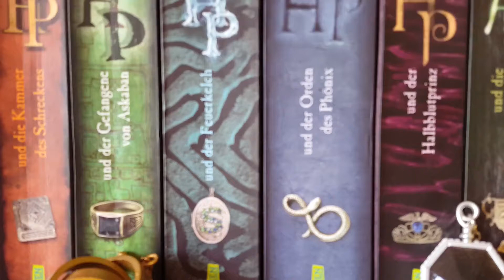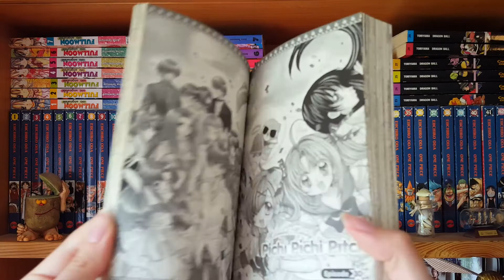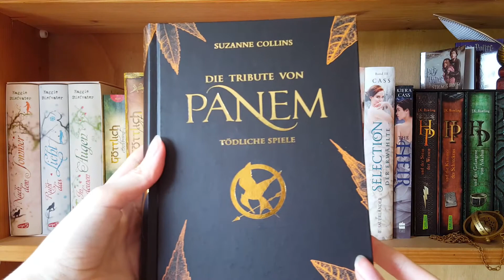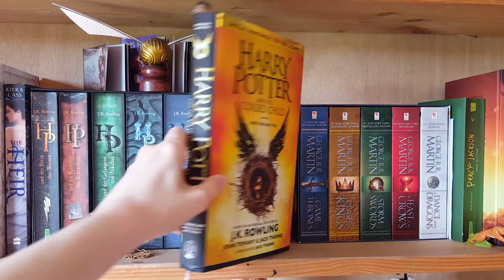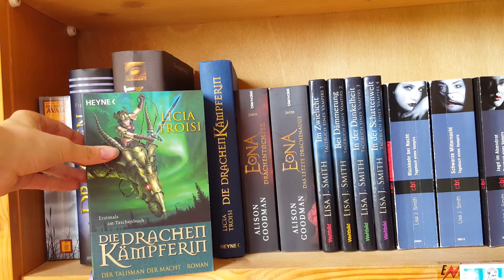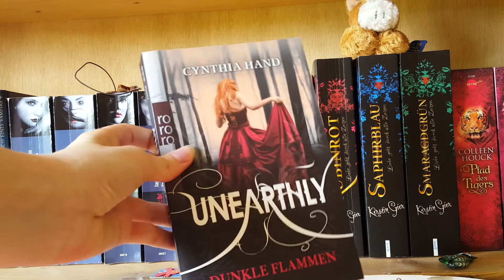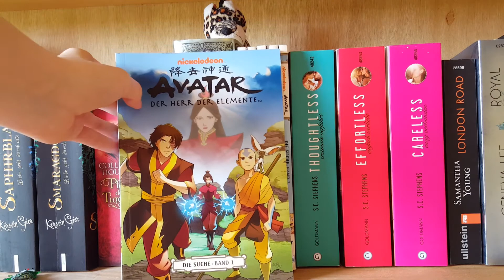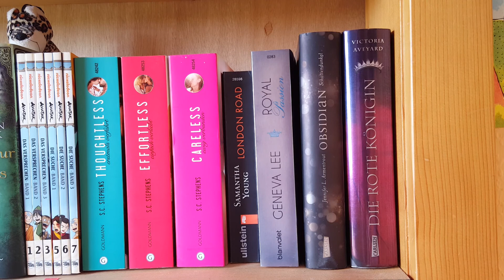Mein Bücherregal Juli 2017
Ich zeige euch, welche Bücher sich in meinem Bücherregal befinden! :)

✗Fullmoon wo sagashite
✗Kamikaze Kaito Jeanne
✗Pichi Pichi Pitch
✗Dragonball Band 1
✗One Piece Band 1
✗Nach dem Sommer: Hardcover
✗Göttlich verdammt
✗Göttlich-Trilogie-Gesamtausgabe im Schuber
✗Die Tribute von Panem - 3 Bände im Schuber
✗Selection, die ersten drei Teile im Schuber
✗Harry Potter, Schuber aus dem Video
✗Harry Potter und das verwunschene Kind
✗Game of Thrones, Schuber aus dem Video
✗Percy Jackson Schuber
✗Blood Ties 1: Blutzoll
✗Die Nebel von Avalon
✗Eragon Band 1
✗Die Drachenkämpferin Band 1
✗Eona: Drachentochter
✗Eona: Das letzte Drachenauge
✗Tagebuch eines Vampirs, Band 1: Im Zwielicht
✗ Unearthly: Dunkle Flammen (Die Unearthly-Trilogie, Band 1)
✗Rubinrot - Saphirblau - Smaragdgrün. Liebe geht durch alle Zeiten: Sonderausgabe im Schuber
✗Kuss des Tigers - Eine unsterbliche Liebe Band 1
✗Avatar: Der Herr der Elemente - Das Versprechen, Band 1
✗Avatar: Der Herr der Elemente - Die Suche, Band 1
✗Thoughtless: Erstmals verführt Band 1
✗London Road
✗Royal Passion: Roman (Die Royals-Saga, Band 1)
✗Obsidian Schattendunkel, Band 1
✗ Die rote Königin (Die Farben des Blutes Band 1)

✗ Audible 30 Tage kostenlos testen

Equipment
✗ Smartphone Mikrofon
✗ Audio Splitter